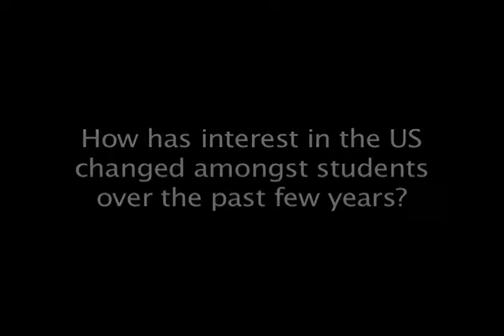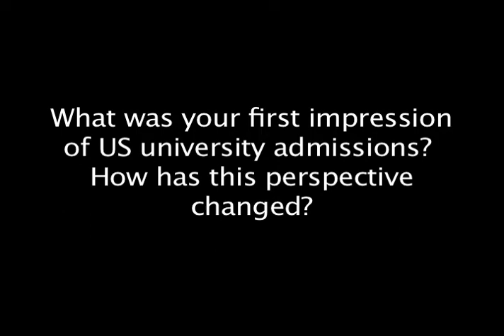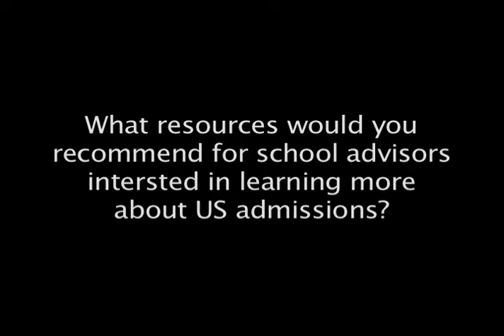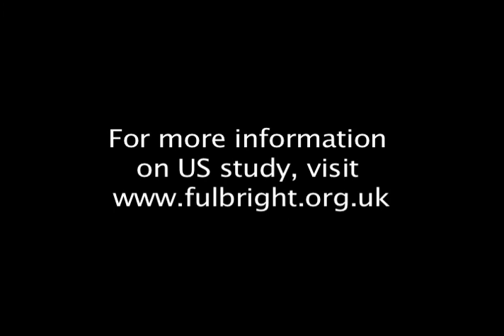Applying to US Universities with Chris Conway from Shrewsbury School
Chris Conway, Head of Careers at Shrewsbury School, discusses UK students interest in US Universities, the US application process, and how things have changed over time.